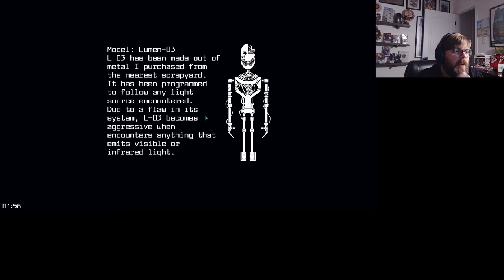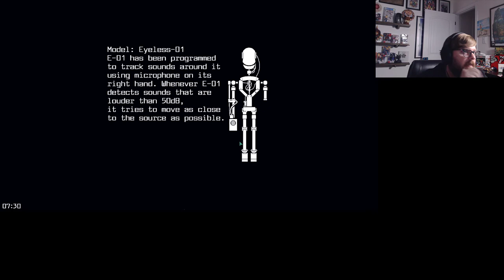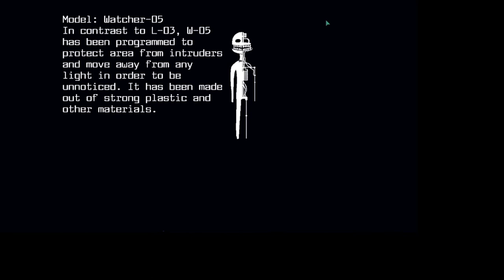Can we escape before the collapse? Part 1 | TealGrounds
Welcome to TealGrounds the horror puzzle game, where we take on the persona of the prototype... can we escape the bunker before it collapses while dodging the malfunctioning robot menaces?? Come find out now!